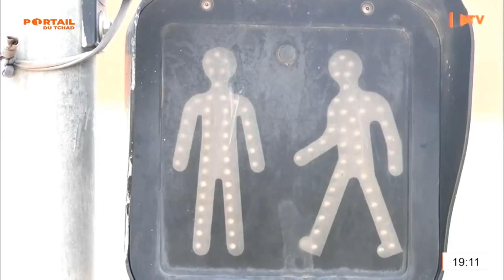SOCIÉTÉ - Le disfonctionnement des panneaux de signalisation dans la ville de N'Djamena